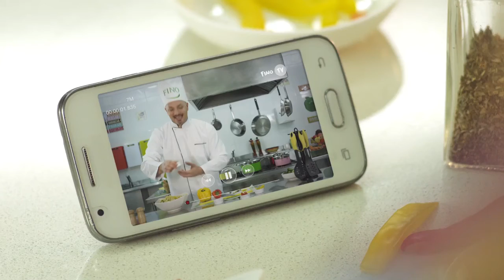Fino - Utensilios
Productora: Cabruja Films
Agencia: Athos